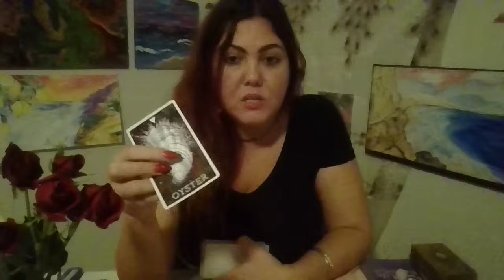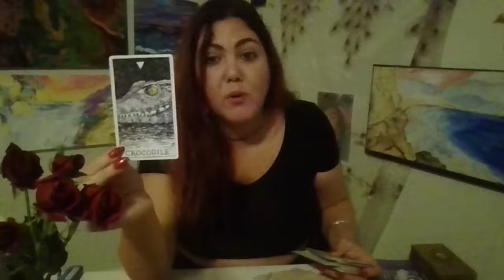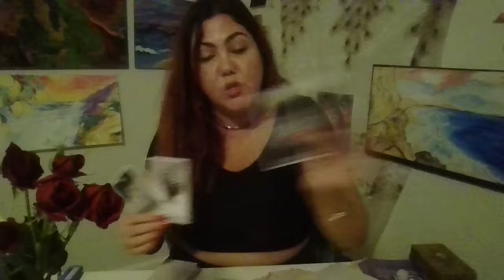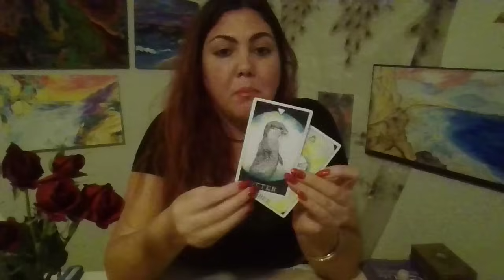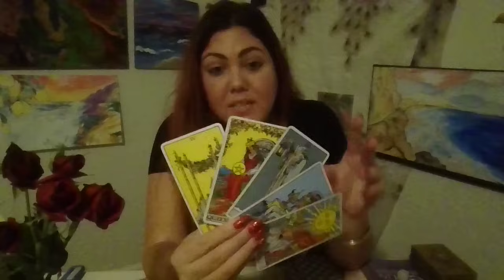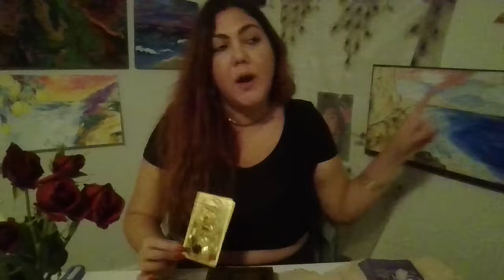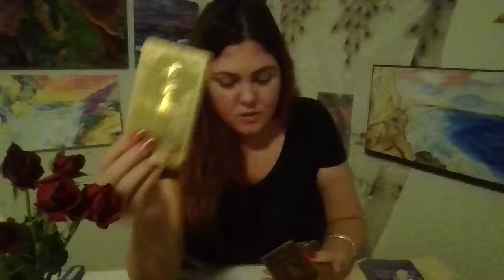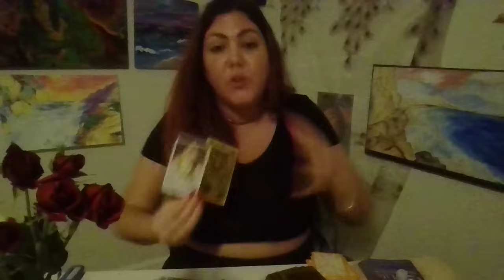LEO | Fairytale Energy!!! SOMEONE that will ALWAYS PROTECT YOU AND YOUR LOVE!!!!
I GREATLY APPRECIATE EACH ONE OF YOU! Wishing all of the Blessing this Universe can hold for each one of you!! ✨💘😊🌏

This video is for Leo Sun, Moon, Rising, and Venus!!! ☀️🌙✨

I have a book on Amazon called, One Light. The purpose of this book is to help all people manifest anything that they desire!!! I want to see everyone happy and healthy and loved and abundant!!! I have attached a link if you are interested below:

BE a believer!!! BE an Outcast!! !BE yourself!!! LOVE YOURSELF !!! THIS WORLD IS BLESSED TO HAVE YOU!

GREATNESS IS MEANT FOR YOU AND A BEAUTIFUL, HEALTHY LOVE!!! ❤️❤️❤️❤️❤️❤️❤️❤️❤️❤️❤️❤️❤️❤️❤️❤️❤️❤️❤️❤️❤️❤️❤️❤️❤️